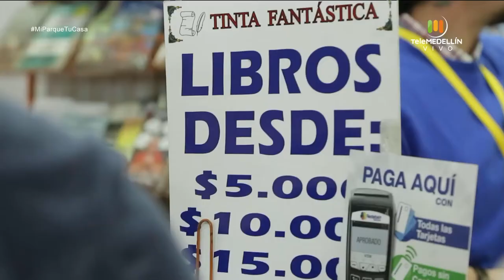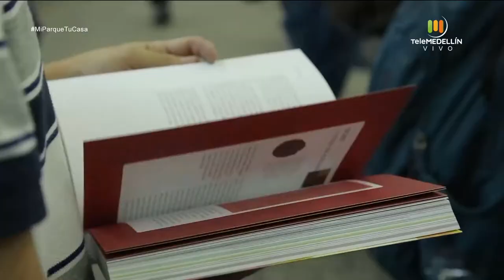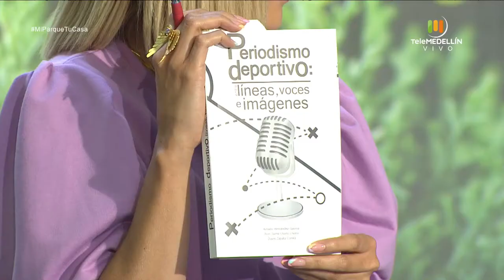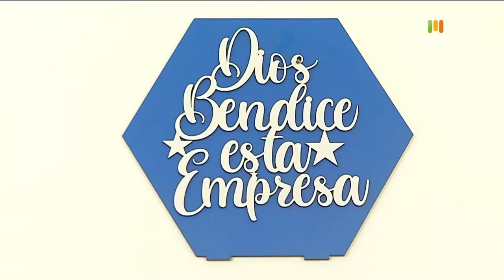El periodismo deportivo, la flexibilidad y la fuerza en el yoga [Mi parque, tu casa] Telemedellín